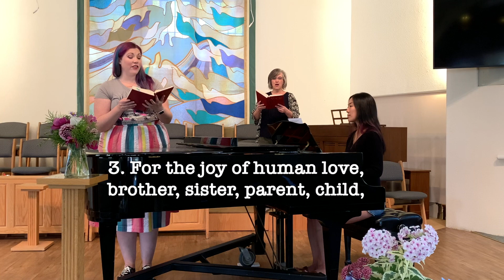FOR THE BEAUTY OF THE EARTH VU 226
OR
MEETING PASSWORD available in Friday Email from Peninsula United.

Video Production: Denice Grant
Worship Leaders: Rev. Janice Young & Rev. Bruce McAndless-Davis